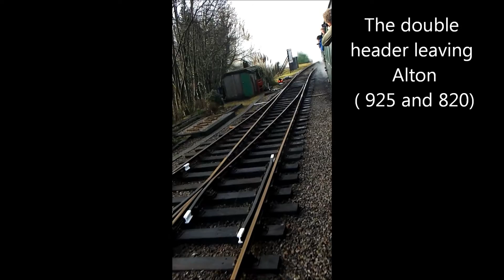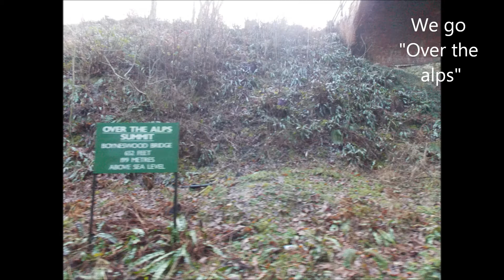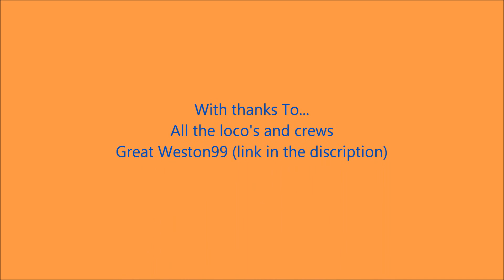The Mid-Hants Steam gala 2015- The watercress line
Me and Great Western99 go to the mid-hants gala 2015
Great Western's channel
this was all recorded on the 2ND day of the gala